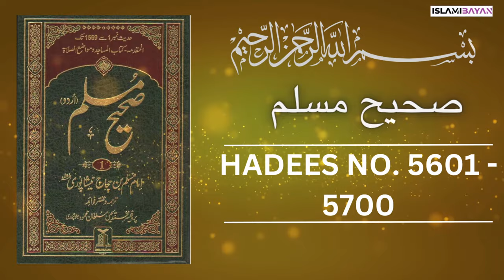Sahih Muslim Hadees no 5600 to 5700 | صحيح مسلم Hadees in Urdu